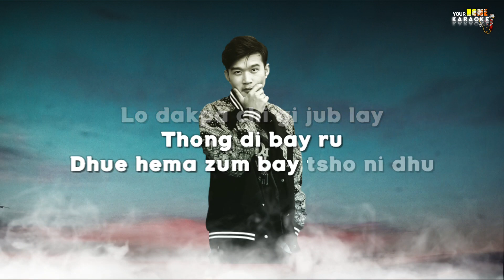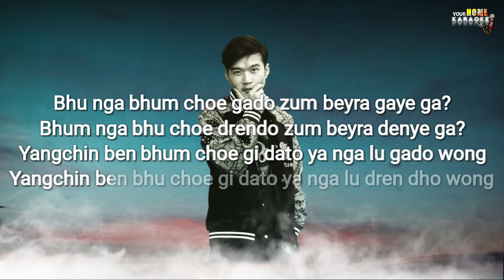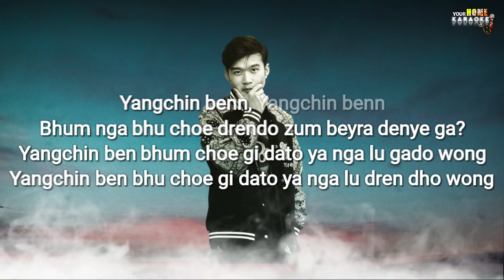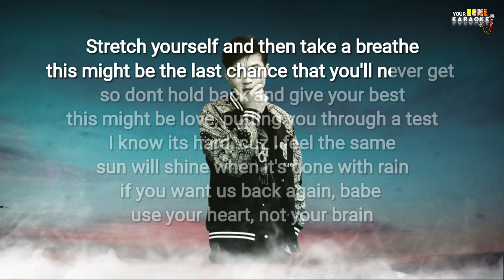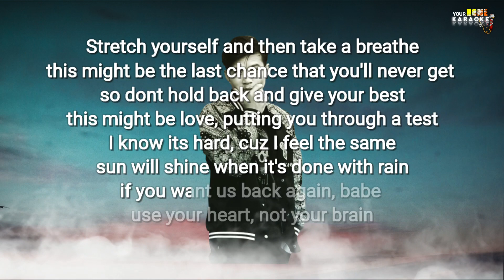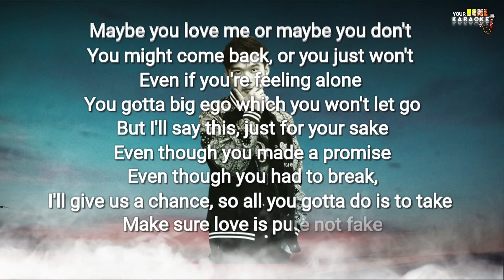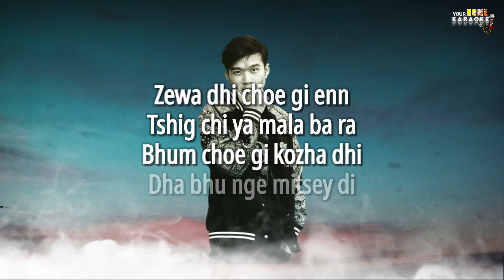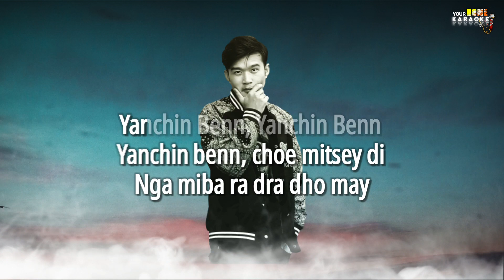Yangchin ben karaoke version without vocal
spread love through singing karaoke with kayda lyrics!❤️